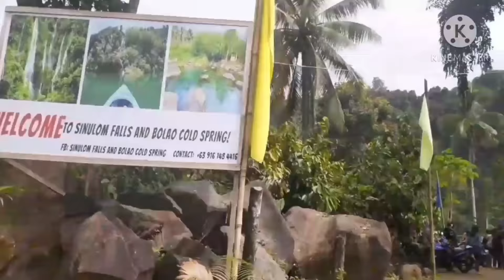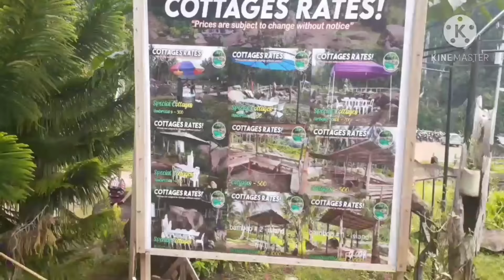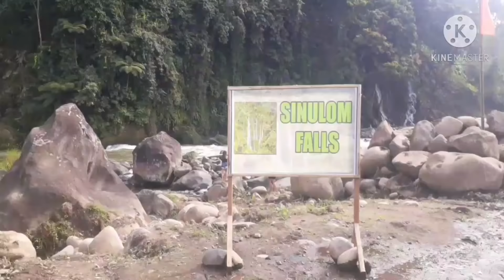Laag ta sa sinumom fulls tignapoloan.